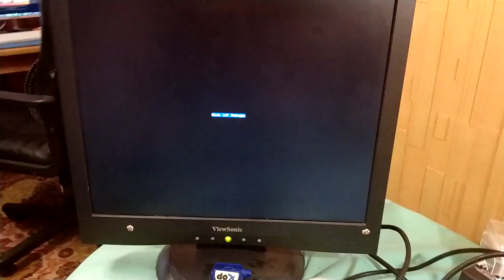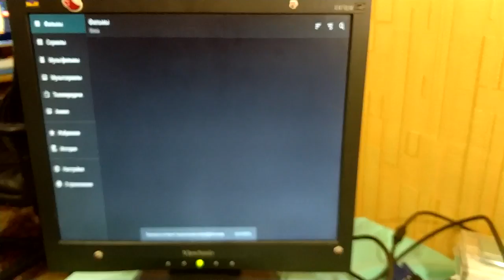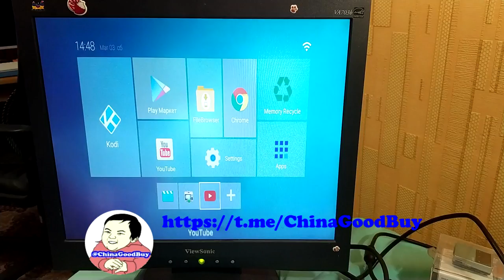Вторая жизнь старому монитору. Переходник HDMI to VGA. ZTD#350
. 🔥 В этом видео, попробуем скрестить современную приставку Tanix T3x mini и старый монитор, монитор я покупал б.у. специально для этих целей, но он долго простоял у меня. По поводу адаптера VGA2HDMI лучше брать версию с разъемом 3.5 потому как будет дополнительная возможность подключить колонки, плюс версия без разъема почему-то не захотела работать у меня, но если подключать монитор через нее к видеокарте на ПК - работает. Странно, видать проблемы с разрешениями, более новый адаптер, не поддерживает старые форматы? Или фиг его знает в чем проблема.

★ Но есть более удобные, с 3.5 сзади, и другие более качественные